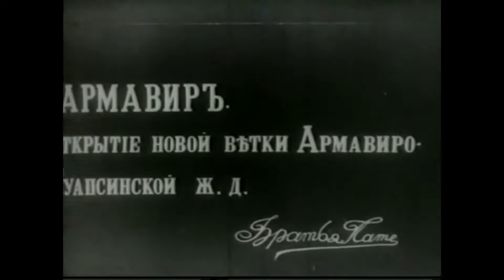Новокавказский мост бывшей Туапсинской железной дороги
Туапсинская железная дорога была введена в строй в 1916 г. и проработала только до 1922 г., однако переоценить значение этой транспортной магистрали для Ставрополья невозможно. Сегодня о тех временах напоминают мосты, на один из которых и отправила творческая группа "СтавМаяк".

"...Были времена, когда из Ставрополя на поезде можно было добраться через Армавир в Туапсе, к Чёрному морю. Эту ветку железной дороги именовали Туапсинской. Её протяженность составляла 334 версты, а проектная стоимость — около 26 миллионов царских рублей.

Особенно сложной в рельефном отношении была часть дороги Ставрополь — Армавир, где практически все работы велись вручную. Порой приходилось делать искусственные насыпи, перекидывать гигантские мосты через маленькие речушки. Например, двадцатиметровый Немецкий мост, построенный на речке Мамайке.

Но самый, пожалуй, высокий акведук перекинут через реку Егорлык. Это зрелище действительно интересное и по-своему необычное. Среди степных просторов Ставрополья одиноко возвышается этот 25-метровый гигант, обдуваемый ветрами и цепляющий облака.

Особую романтику объекту придает то, что он уже частично разрушен, — это подчеркивает его неприступность. Так уж случилось, что в период Гражданской войны железная дорога, построенная ещё в царское время, стала приходить в негодность. А окончательно её разрушили оползневые процессы, свойственные Ставропольской возвышенности, и отсутствие финансов у местных властей Страны Советов. И всё же нельзя сказать, что труд проектировщиков и строителей пропал зря. Они создали своеобразные исторические памятники архитектуры нашего края.

На каменный мост без страховки и альпинистского снаряжения в настоящее время забраться довольно сложно. Но если вам это удастся сделать, то сверху моста откроется живописный вид на хребет Недреманный, что, точно «меч», лежит среди безграничного простора ставропольских степей, защищая границу города Ставрополя с юга. Сама же степь — это необычное явление по своей красоте и растительному разнообразию.

Что касается реки Егорлык, то она берёт своё начало на склоне горы Стрижамент и считается одной из крупных рек Ставропольской возвышенности. Река несёт свои воды в Сенгилеевское водохранилище. И по сей день в Егорлыке есть рыба, что влечёт на его глинистые берега любителей посидеть с удочкой.

Стоит гигантский акведук, подпирающий небеса. И, может быть, еще не один чудак, вроде меня, взобравшись и спустившись по веревке с этого моста, задумается о превратностях истории...".

Тест из книги Василия Гаазова "Путешествие по ожерелью Северного Кавказа" (Ставрополь, ПБОЮЛ Надыршин А. Г. , 2004. - С. 94-95)

Текст читал краевед Василий Гаазов, съёмка и монтаж Златы Звонок, аэросъёмка с квадрокоптера проведена Александром Рыбиным.